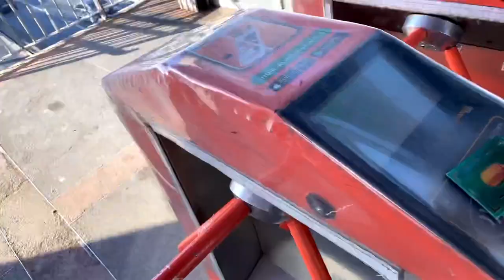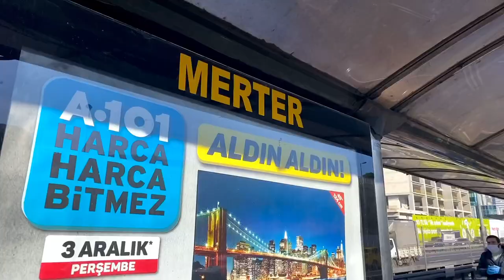MERTER | THE LARGEST CLOTHING MARKET IN TURKEY (Tolani Enwereji)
I would like to express my gratitude for supporting my little business🙏🏾 as we grow our agency, we are excited to offer additional services, such as taking you on a personalized shopping experience to specific stores in Turkey.

Please feel free to DM me on our Personal Shopper Instagram account if you have any questions or would like to book any of our services related to textile and clothing in Turkey.